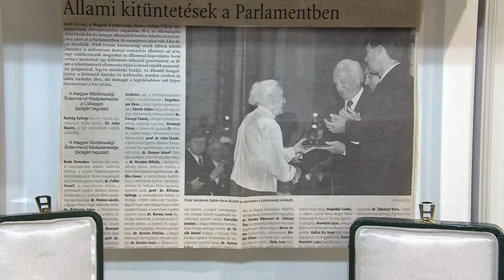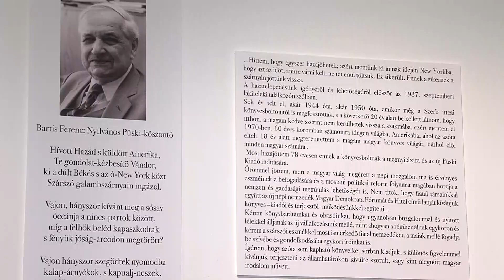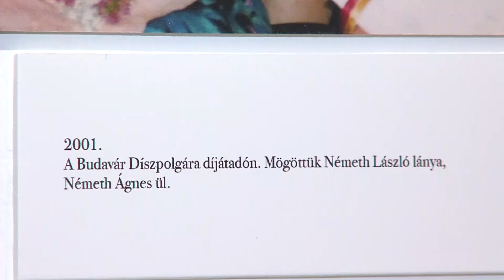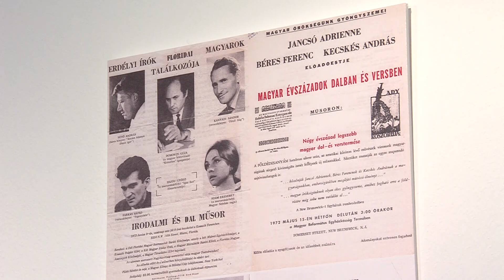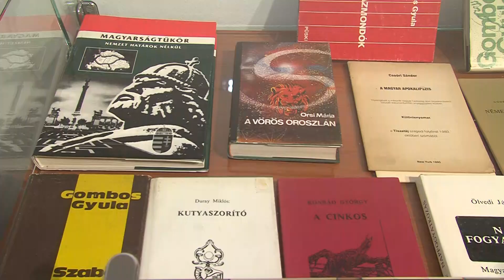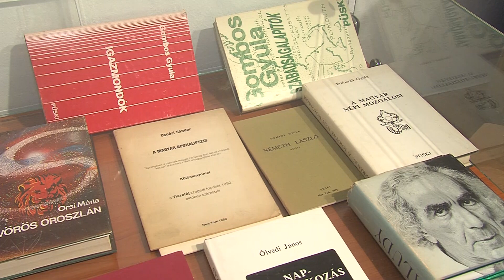Tabáni Kuczkó - Püski 80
Püski Sándor önéletrajzi és kiadótörténeti kötetének címe akár mottója is lehet a Tabáni Kuczkóban (Döbrentei utca 9.) nyílt Püski 80 című kiállításnak. A tíz esztendeje, 98 évesen elhunyt Sándor bácsi
és felesége, Ilus néni egész életükben a nemzeti irodalom elkötelezett hívei, kiadói és terjesztői voltak. A tárlat az 1939-ben alapított Püski Kiadó történetét mutatja be.
A kiállítást Bíró Zoltán, a Rendszerváltás Történetét Kutató Intézet és Archívum főigazgatója nyitotta meg. A vendégeket dr. Nagy Gábor Tamás, a Budavári Önkormányzat polgármestere köszöntötte és Püski István a Püski Kiadó vezetője.